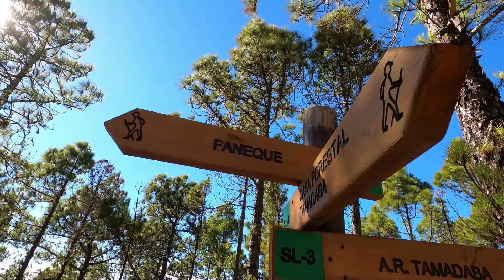Algunas ESPECIES del PARQUE NATURAL de TAMADABA / Faneque es el acantilado más alto de Europa¡¡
Espero que les guste¡¡¡ Un abrazito a todooos¡¡¡

*Técnico en Producción Agroecológica y Técnico Superior en Paisajismo y Medio Rural.